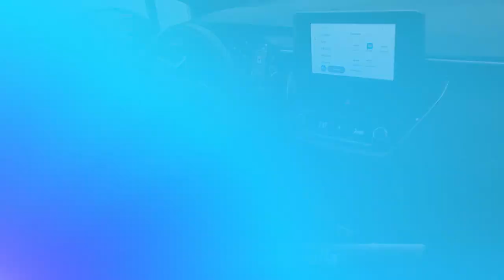Certified 2024 Toyota Corolla SE, Ardmore, PA K20390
Ardmore Toyota